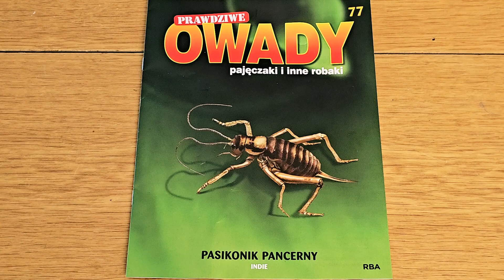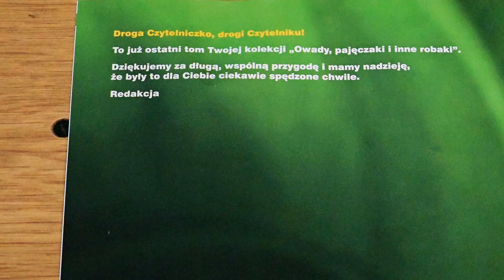77. PRAWDZIWE OWADY pajęczaki i inne robaki - TOM 77 - PASIKONIK PANCERNY - RBA - koniec kolekcji